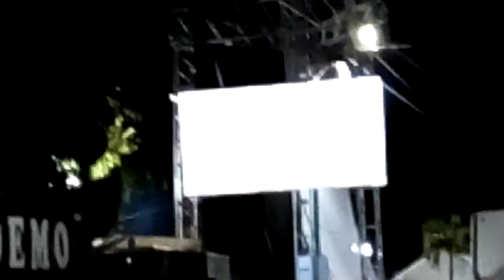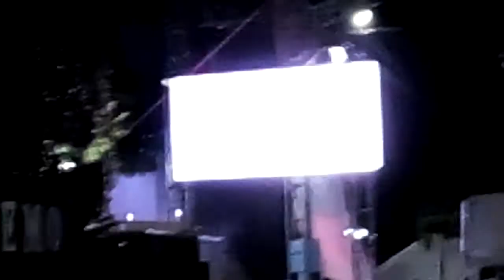Molotov FiTH 2019 puto puto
Puto puto